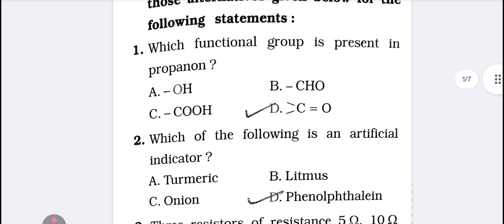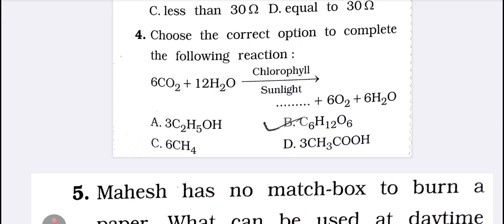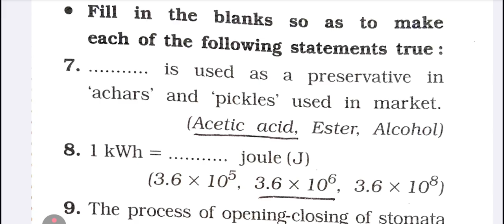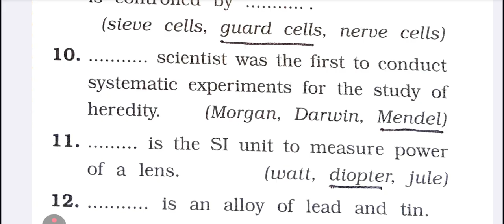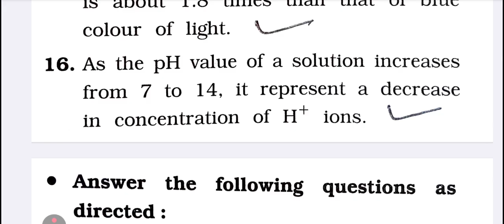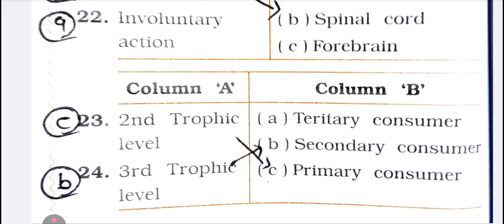Stdandard 10 Science | Gala Assignment 2026 | Paper -2 | Section A | English Medium